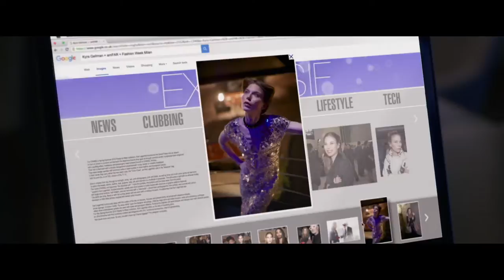PERSONAL SHOPPER Trailer 1 (2017) | Kristen Stewart, Lars Eidinger, Sigrid Bouaziz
PERSONAL SHOPPER Trailer 1 (2017) | Drama, Mystery, Thriller Movie

PLOT: A young American in Paris works as a personal shopper for a celebrity. She seems to have the ability to communicate with spirits, like her recently deceased twin brother. Soon, she starts to receive ambiguous messages from an unknown source.

Initial release: 19 October 2016 (Belgium), 10 March 2017 (USA)
Director: Olivier Assayas
Box office: 2 million USD
Budget: 1 million USD
Languages: English, French, Swedish